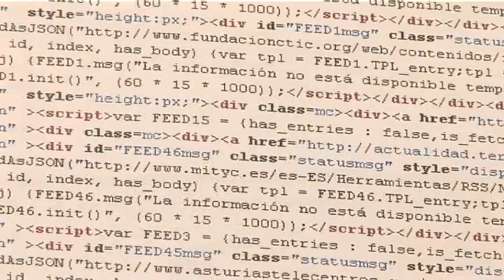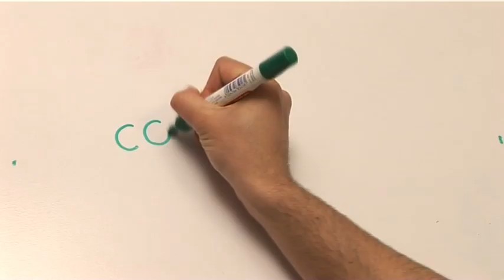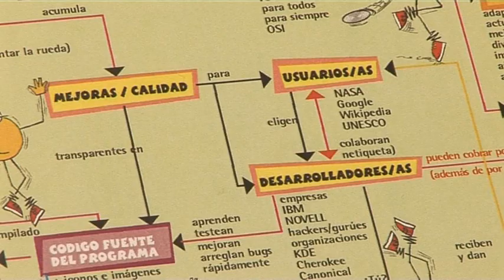"El software libre" de Las TIC en un CLIC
Las TIC en un CLIC es una colección didáctica de la Fundación CTIC cuyo principal objetivo es el de fomentar el uso de las Tecnologías de la Información y la Comunicación entre la ciudadanía y el ámbito empresarial (microempresa y autónomos) mediante la creación y difusión de vídeos de corta duración que expongan las ventajas de las tecnologías en aspectos concretos y cercanos a los colectivos destinatarios.